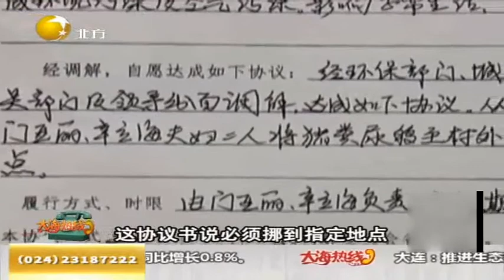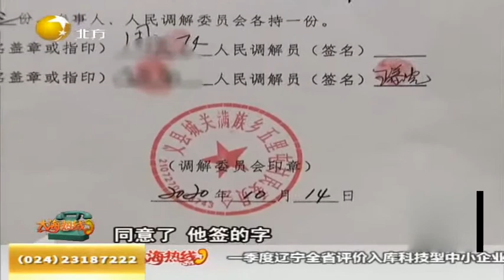调解：猪粪堆满家门口，臭气熏天没法住